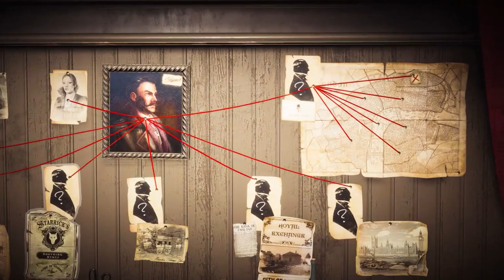[Fr] Let's play Assassin's Creed Syndicate EP6: Liberté de la presse